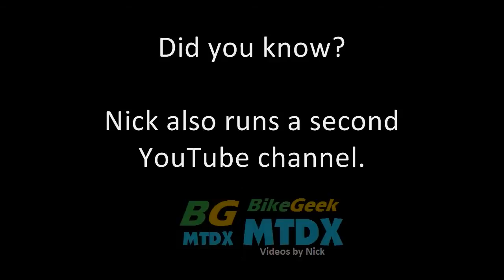The amazing durability of old technology - Panasonic Tape Answering Machine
Here, you'll see a combination of new technology and old technology... a magicJack Plus with an old 1990's Panasonic Easa-Phone tape answering machine attached to it. It's like this... if it still works, why replace it? Now that their home phone is on a magicJack Plus, the magicJack VM will pick up if this doesn't. It's amazing how durable older devices are!